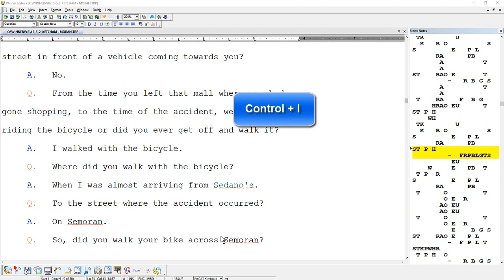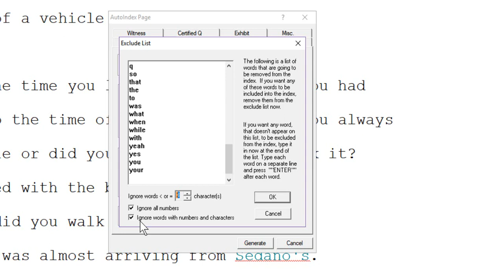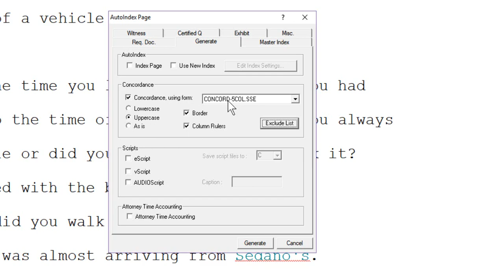WORD INDEXING (Concordance)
Learn how to create a Word Index (Concordance)